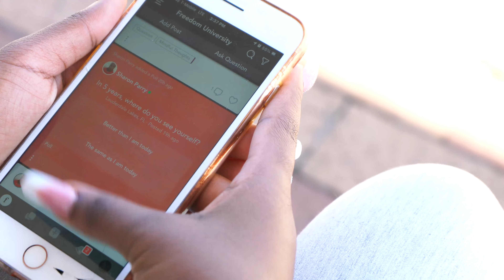Freedom University Commercial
A commercial I had the opportunity to do for a financial program the You're Worth It Foundation has called Freedom University.